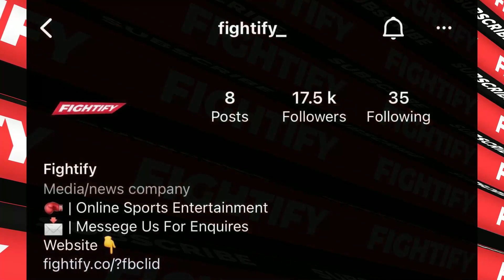Floyd Mayweather Vs Deji Confirmed For November